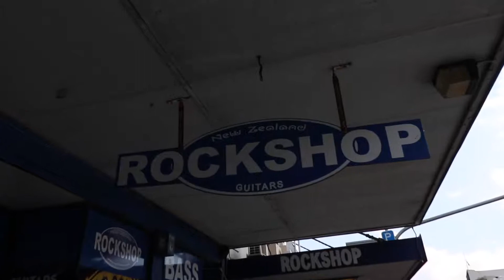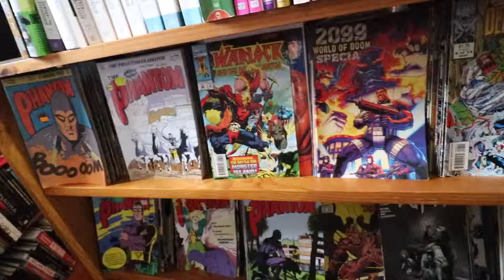Expensive Guitars and the Hard To Find Bookshop - Auckland New Zealand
A vlog about our day in Auckland. Visiting a music store, book store, and vigil honoring Christchurch shooting victims. Filmed, edited, and original music by Conrad Abbott

MIDI Controller

-Conrad